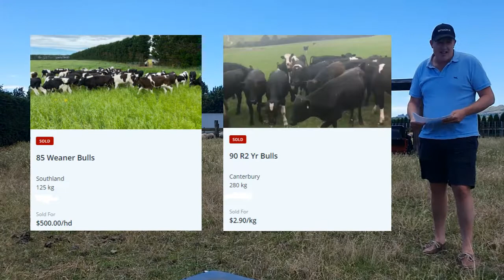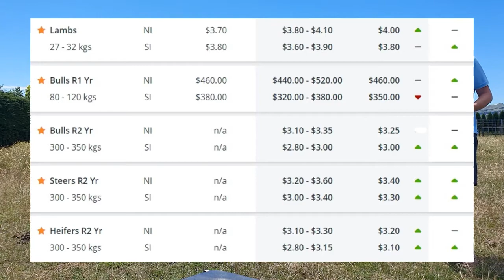The Markets - 17th December 2021